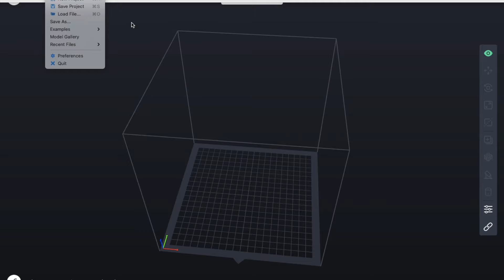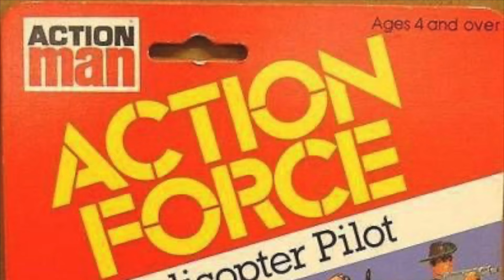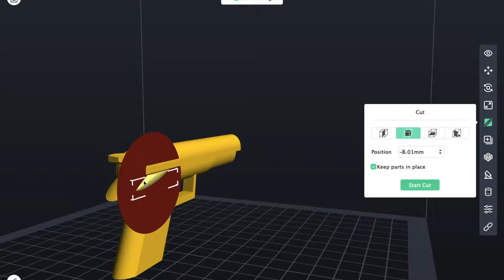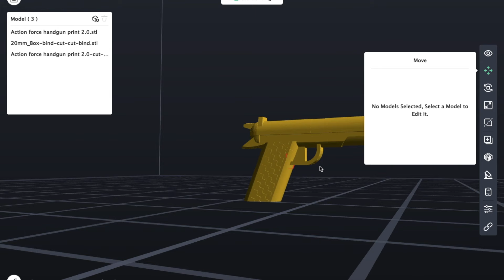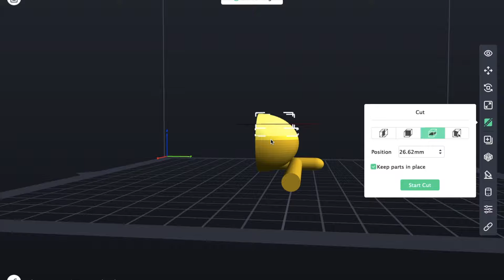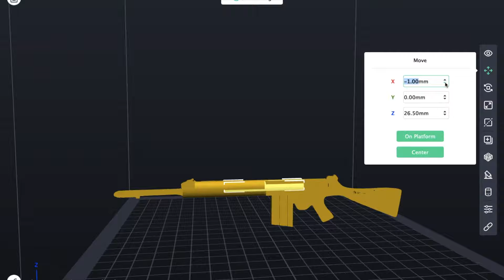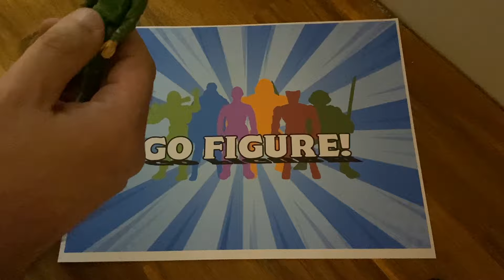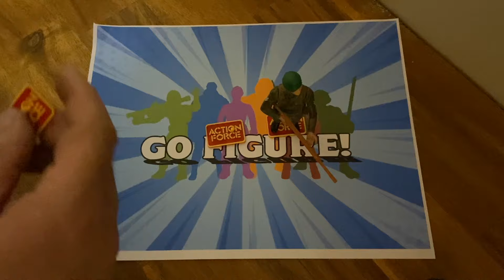GO FIGURE ACTION FORCE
In this Video, Adam starts his collection of Palitoy Action Force figures.

TheRetroTinker
Sgt. Slaughter's Slaughterhouse
William Mclaughlin
TJC
Arman Nakashian
Jason Fish
Adam Bice